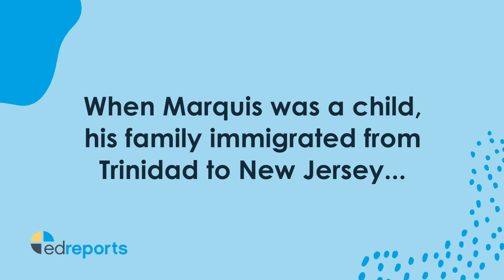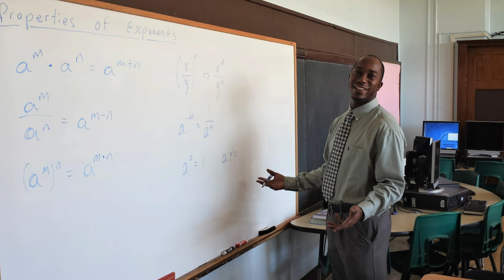I Persevered Without High-Quality Materials—but I Shouldn’t Have Had to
Educator Marquis Alvaradous recalls his first years as a teacher and the consequences of not having high-quality materials for his students.

Are your instructional materials high-quality?